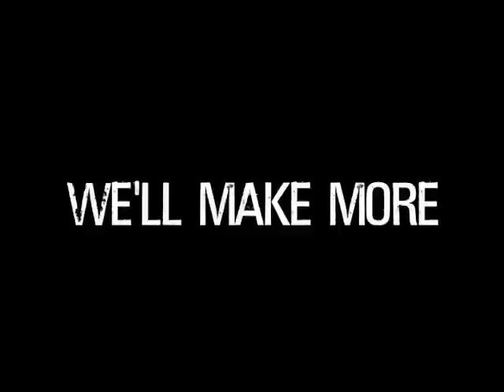Hot Girls, Hot Moves & Cassie!! Uncensored w/ Carrie Keagan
Join CARRIE KEAGAN for another exclusive and uncensored episode of NO GOOD TV's UP CLOSE featuring the cast of the hot dance flick Step Up 2 The Streets!!

Step Up 2 The Streets, follows Andie (Briana Evigan) as she pursues her dream of becoming a dancer. Andie is passionate about dancing and rehearses regularly with her 'crew', the 410, to keep the title of the illegal competition 'The Streets'. Andie's foster mother is tired of the crime and harassment by the 410 and tells Andie she will have to go to live with her aunt in Texas if she doesn't turn her life around.

Andie's friend and older brother figure Tyler Gage (Channing Tatum) persuades her to audition for the Maryland School of the Arts, where Andie receives a place. When Andie's studies come before the crew, the members are not happy and decide to drop her. Andie meets Chase Collins (Robert Hoffman). When romantic sparks occur between these two dance students from different backgrounds, influencing Andie to form her own crew to compete. So Andie and Chase forms a new crew with help from many people Chase knew at the school. Director Collins, Chase's older brother, wouldn't allow anyone from the school to be involved in these kinds of illegal competitions. But Chase copied the key to the studio and the crew secretly practiced their routine late at night when the school was empty. Missy, joins the crew after dropping out of the 410 following Andie's removal. Missy told the crew that the only way to enter the streets is to first do a prank and post it on the internet to show that the crew is entering the competition. Wanting revenge from being humiliated before, Chase decides for their prank they were going to make a fool out of Tuck, leader of the 410, and also left a dead fish in the vent of Tuck's home.

But the 410 didn't like the fact that they had a new crew to compete with so they warned Andie's new crew to stay out of the Streets or there would be consequences. Eventually Chase and Andie fall in love with each other. But when Tuck found out where Chase was, he assaulted him because of his prank. This left Chase coming into school the next day badly bruised and hurt. On top of that the dance studio was trashed by the 410 late at night and people noticed it when they were in school. Director Collins had no choice but to expel Andie from MSA because of her involvement with the 410 earlier on. When Andie's foster mother heard the news she told Andie that she had enough and that Andie would be going to Texas and that was final. It seemed the crew and Andie's relationship with Chase was coming to an end. When Andie was packing her bags to leave to Texas she received a text message that the Streets was on that night, the same night as the fund raising MSA was hosting. The rest of the crew received the message as well and Chase decided to make a stand for what he believed was right and left the fund raiser to go find Andie, with the rest of the crew following him.

When they got Andie, they went to the streets and won the competition. In the end Andie and Chase had their first long romantic kiss with each other and the 410 was defeated after 5 long years.

Step Up 2 the Streets the 2008 sequel of the 2006 movie Step Up from Touchstone Pictures. The movie was directed by Jon M. Chu, and choreographed by Jamal Sims, Hi-Hat (Bring It On) and Dave Scott (Stomp the Yard). Patrick Wachsberger and Erik Feig of Summit Entertainment produced with Adam Shankman and Jennifer Gibgot of Offspring Entertainment and Anne Fletcher, the director of the original film.

NO GOOD TV (NGTV) stars Carrie Keagan and Shark Firestone and showcases over a dozen original shows featuring raw, real and uncensored interviews with the biggest stars in the world from music, movies and TV. It also has uncensored, uncut, explicit and director's cut versions of music videos. It's the most fun you'll ever have with your pants on!!